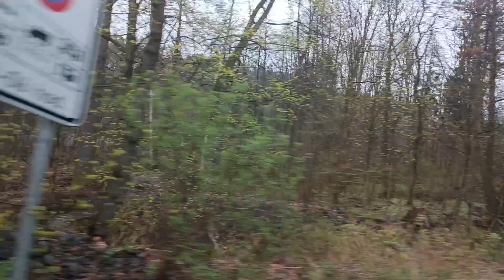208 | DPMD | Mercedes-Benz Citaro O530 II | #818 (14.03.23)